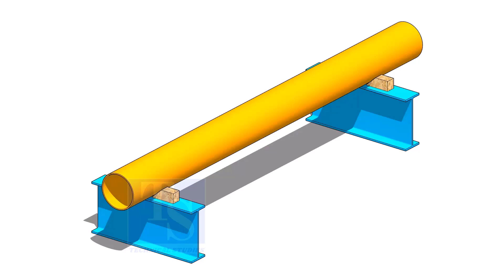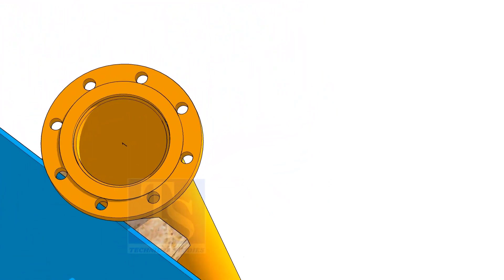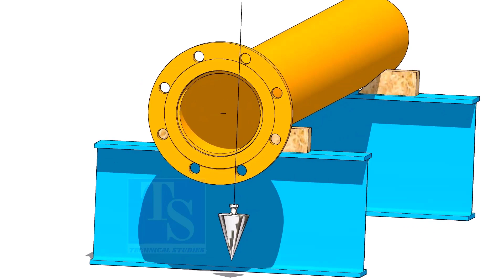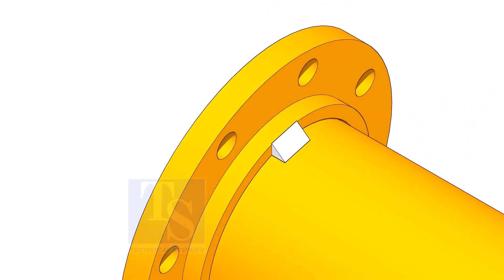Slip-on Flange Fit up Tutorial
Slip-on Flange Fit up Tutorial @technicalstudies.